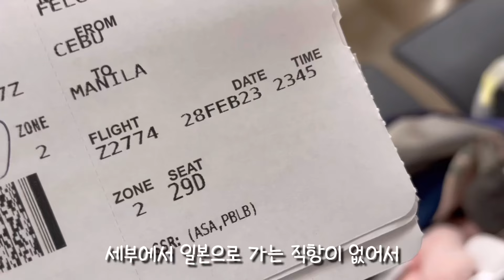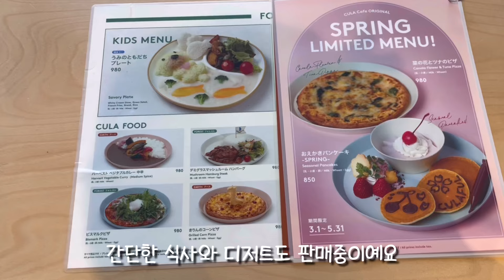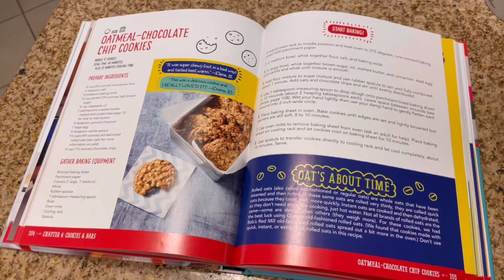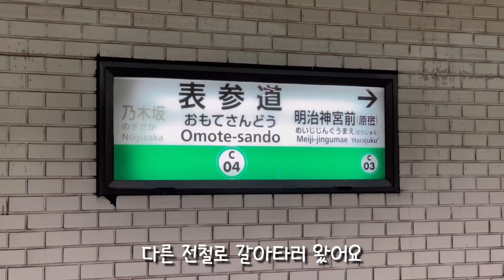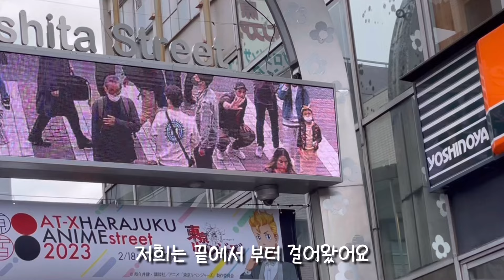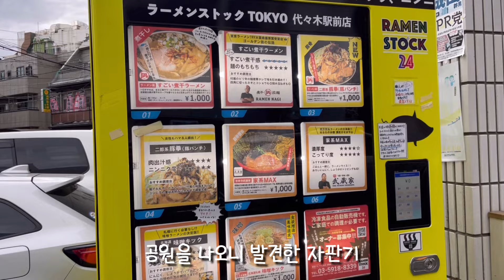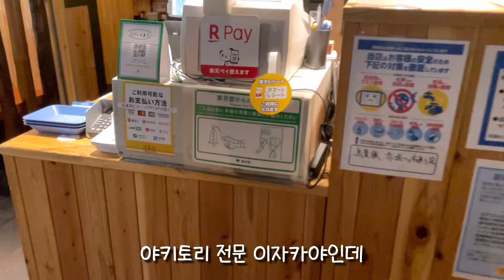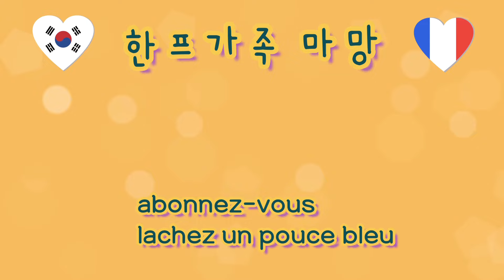도쿄여행 브이로그🇯🇵 필리핀에서 도쿄 🛩️ 마농이 친구 만나고 일본마트 털기🛍️ 하라주쿠에서 신주쿠까지 산책 | 산리오매장,키타무라사진기,동키호테,오오토야,토리키조쿠